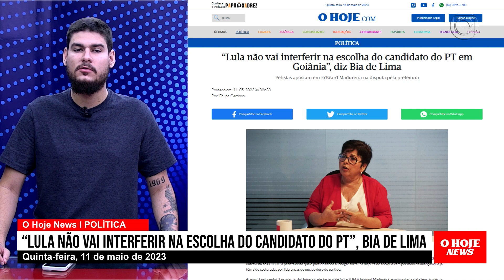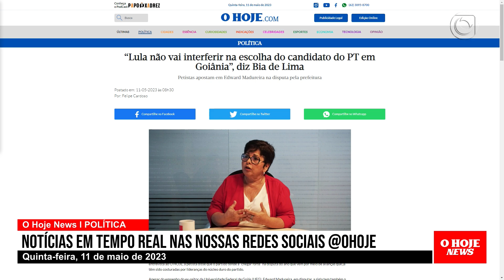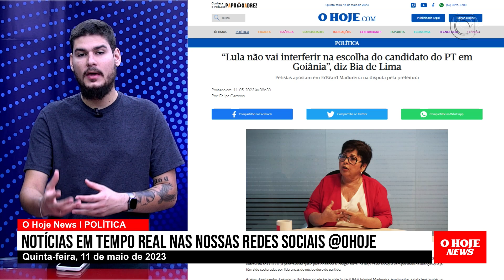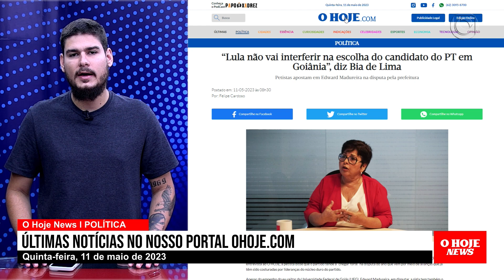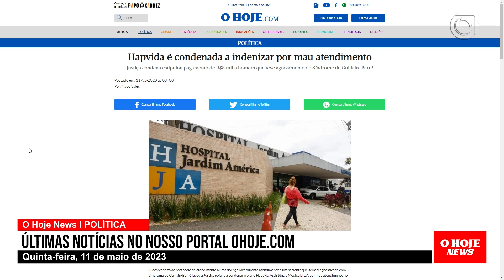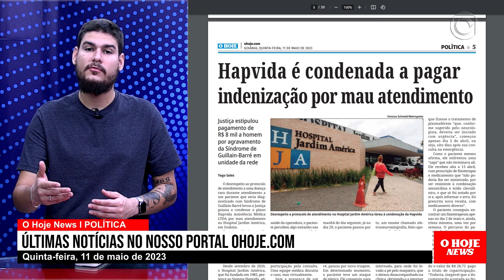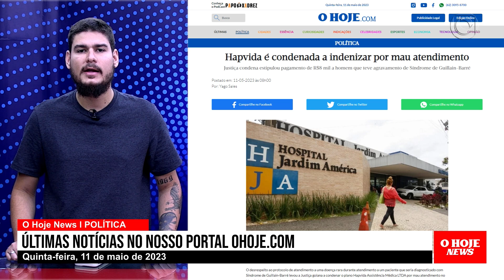“Lula não vai interferir na escolha do candidato do PT em Goiânia”